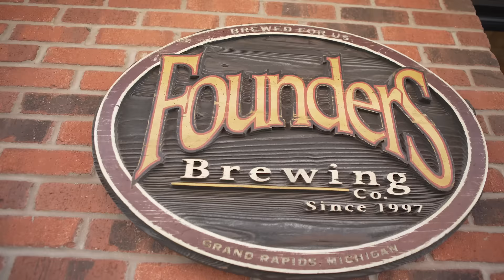Modern Ahabs: Teaser